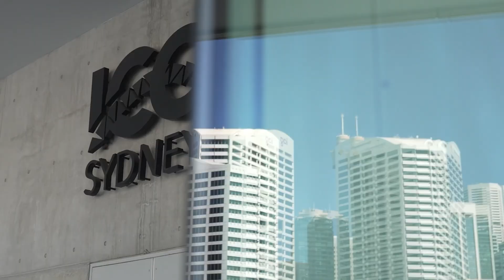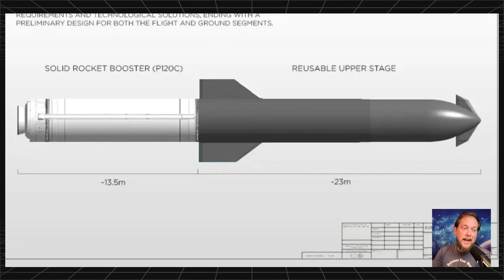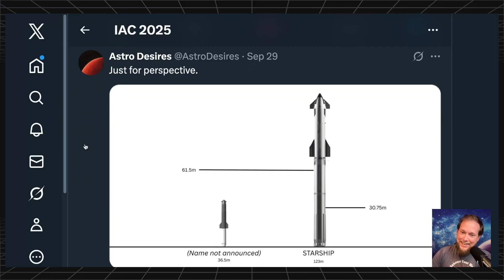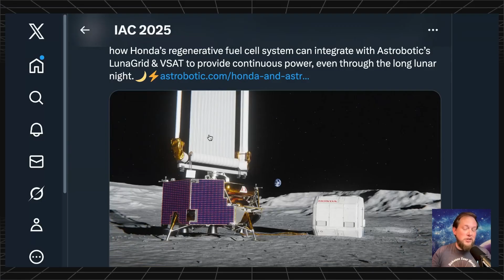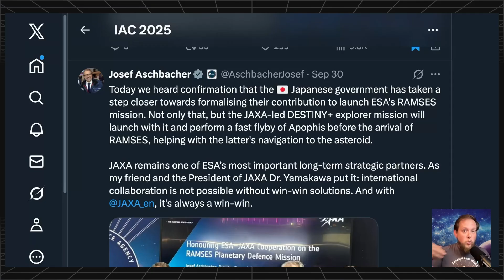The Biggest Space Conference of The Year: IAC // October 1, 2025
The International Astronautical Congress is underway and there have already been some interesting announcements and deals made in spaceflight. From Mini Starship, to asteroid mission team ups there are some exciting developments being made public.

Live Shows every Sunday on the main TMRO channel.